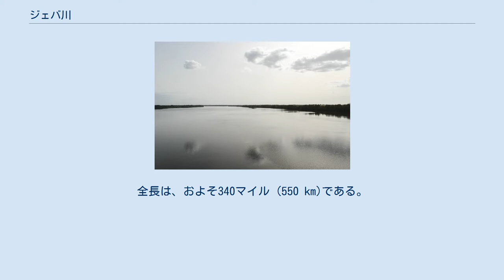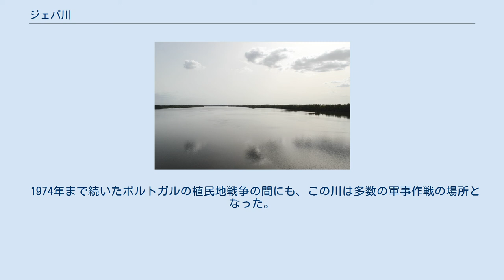ジェバ川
ギニアビサウ国内を流れるジェバ川。
 ジェバ川（ジェバがわ、Geba）は、ギニアに源を発しセネガルを通り、ギニアビサウで大西洋に達する西アフリカの川。
全長は、およそ340マイル (550 km)である。
 支流のコルフェ (Colufe) 川が、バファタでジェバ川に合流する。
ジェバ (Geba) の町とバンバディンカを通った後、コルバル川と合流するシメ (Xime) の先で川幅が広がって三角江となり、河口部のビサウでは10マイル (16 km)ほどに達する。
三角江はさらに広がり、川が大西洋に注ぐ先にはビジャゴ諸島が広がっている。
 ジェバ川は、コルバル川とともに、バファタ台地から水が流れ出す経路となっている。
また、ファリム川（別名カチュー (Cacheu) 川）やその支流とともに、ガブ (Gabú) 平野からも水を集めている。
 この川は、長い間にわたって内陸部へと繋がる重要な交易の経路であった。
2,000トン級の船舶でも、およそ90マイル (140 km)程度は遡行が可能であるし、船底が浅い船であれば、さらに上流へ向かうことも可能である。
 ギニアビサウに伝わる伝承によると、ジェバ川は1446年にヌーノ・トリスタンによって遡行されていたと 言われている。
ビサウの市街地には、トリスタンを記念した銅像が建てられており、彼がこの地域を発見したことを記念して1991年には、その名を刻んだ銀貨が鋳造された。
 ジェバ川は、歴史的な交易路であり、特にビサウとバタファの間の連絡は重要であったが、ポルトガルによる植民地支配に抵抗した原住民たちは、しばしばこの区間の航行を妨害した。
19世紀末から激化した抵抗運動を鎮圧するため、1907年からポルトガルによる本格的な軍事介入が始まり、ジェバ川に沿って多くの戦闘が行われた。
 1974年まで続いたポルトガルの植民地戦争の間にも、この川は多数の軍事作戦の場所となった。